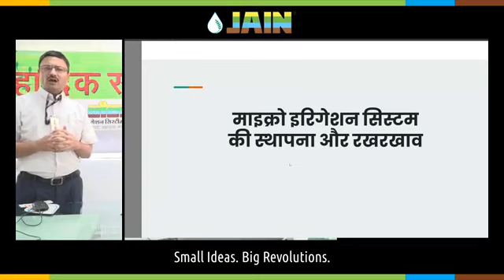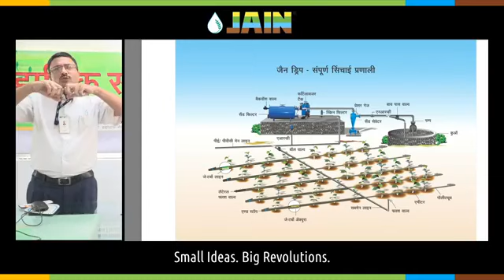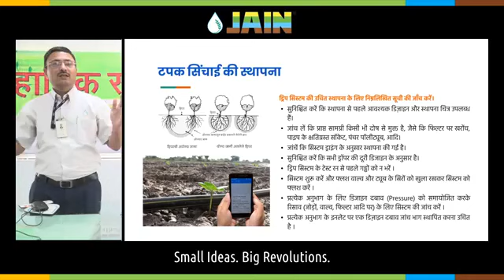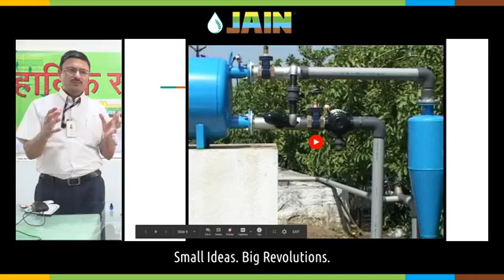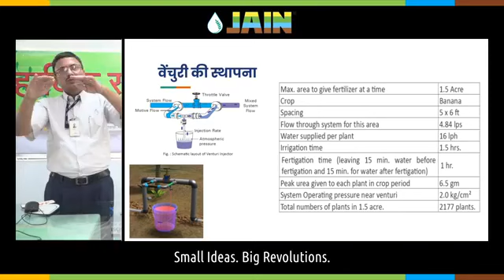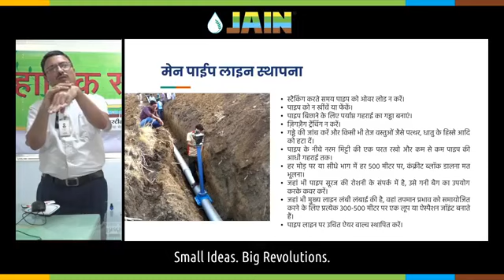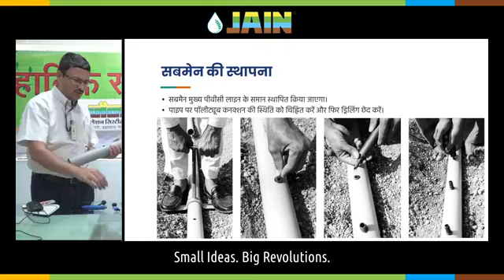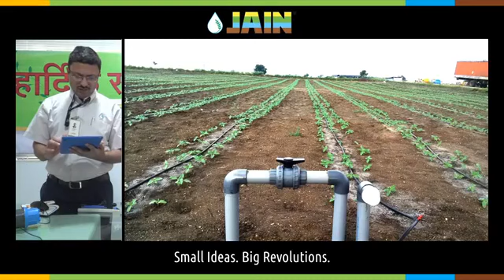Installation and Maintenance of Micro Irrigation System Part- 1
किसान भाइयों के लिए माइक्रो इरीगेशन सिस्टीम की स्थापना - पार्ट  1 पर लाईव्ह वेबीनार
श्री. अभिजीत जोशी
सिनियर व्हा. प्रेसिडेंट - प्रॉडक्ट डेव्हलपमेंट
जैन इरिगेशन सिस्टम्स लि.
भाषा - हिंदी

शुक्रवार, 6 मई 2020, शाम 4.00  प्रसारित हुआ.